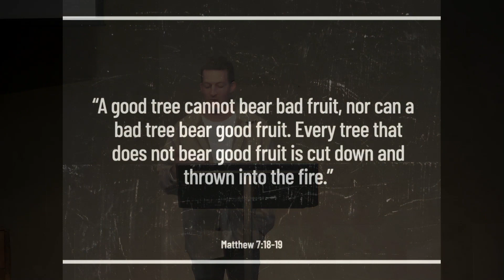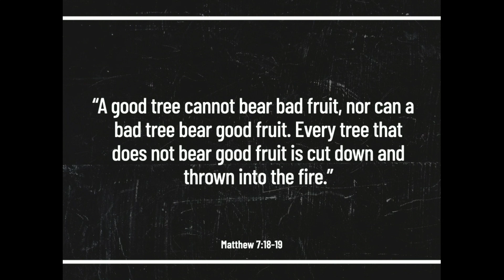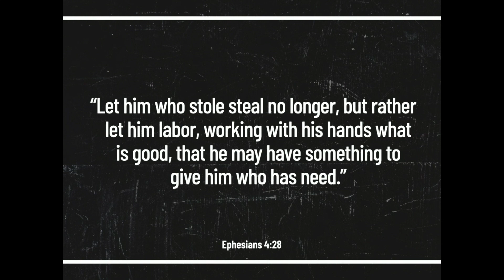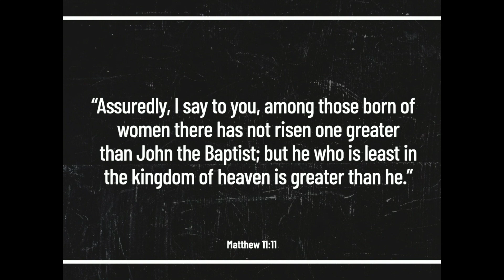Paving the Way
Many of us have found the road of life to be a little bumpier than we hoped. And for many of us, we have made things more complicated and harder than necessary because we have forgotten what is most important. Before Jesus was to burst on the scene John the Baptist was called to prepare the way. To make straight the paths that were crooked, to level the hurdles so that those of his day may better see Jesus for who He really was and is. The words of John ring true for us today, reminding us to ready our hearts to see the King.